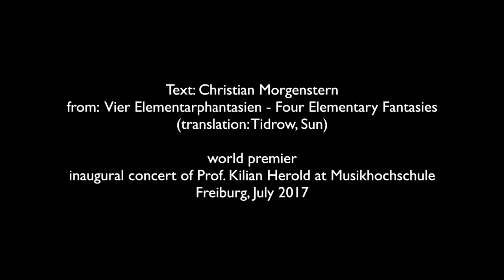Kilian Herold and Sarah Maria Sun performing "Meeresbrandung" by Thierry Tidrow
World Premiere of "Meeresbrandung" by Canadian composer Thierry Tidrow (*1986)  in Freiburg, 2017

Kilian Herold, clarinet
Sarah Maria Sun, soprano

text: Christian Morgenstern
aus "Vier Elementarphantasien"

Meeresbrandung

"Warrrrrrrte nur.
wie viel schon riß ich ab von dir
seit den Aonen unsres Kampfs -
warrrrrrrte nur.
wie viele stolze Festen wird
mein Arm noch in die Tiefe ziehn -
warrrrrrrte nur.
zurück und vor, zurück und vor -
und immer vor mehr denn zurück -
warrrrrrrte nur.
und heute mild und morgen wild -
doch nimmer schwach und immer wach -
warrrrrrrte nur.
umsonst dein Dämmen, Rammen, Baun,
dein Wehr zerfällt, ich habe Zeit -
warrrrrrrte nur.
wenn erst der Mensch dich nicht mehr schützt -
wer schützt, verloren Land, dich dann?
warrrrrrrte nur.
mein Reich ist nicht von seiner Zeit:
er stirbt, ich aber werde sein -
warrrrrrrte nur.
und will nicht ruhn, bis daß du ganz
in meinen Grund gerissen bist -
warrrrrrrte nur.
bis deiner höchsten Firnen Schnee
von meinem Salz zerfressen schmilzt -
warrrrrrrte nur.
und endlich nichts mehr ist als Ich
und Ich und Ich und Ich und Ich -
warrrrrrrte nur. "

The Breaking of waves
(from „Four Element Fantasies“, translation: Thierry Tidrow, Sarah Maria Sun)

"Jussssssst you wait...
How much of you have I already ripped
throughout the eons of our strife
jussssssst you wait...
How many proud strongholds
will my arm pull into the deep
jussssssst you wait…
Back and forth and back and forth
and yet always more forth than back
jussssssst you wait…
and mild today and wild tomorrow
yet never weak, and always watchful
jusssssssst you wait...
in vain your buildings and your dams
Your shields collapse, time's on my side
jusssssssst you wait...
Once man no longer protects you
who will, doomed land, protect you then?
jusssssssst you wait...
my realm is not of this time
It will expire, yet I'll remain
jusssssssst you wait...
and will not rest until you've fully
sunk down to my darkest depths
jusssssssst you wait...
Until your highest peaks of snow
shall melt, corroded by my salt,
jusssssssst you wait.
and nothing, at last, is left but me
and me and me and me and me
jussssssst you wait. "